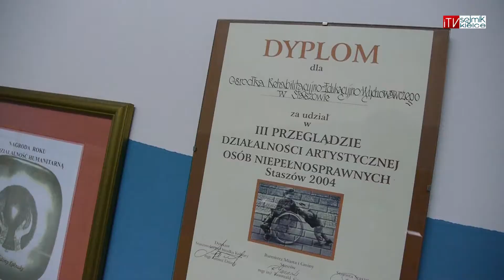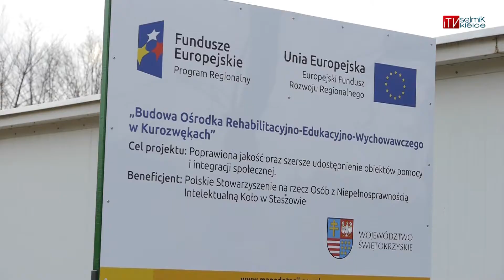W Staszowie powstanie Środowiskowy Dom Samopomocy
W Staszowie funkcjonuje Ośrodek Rehabilitacyjno-Edukacyjno-Wychowawczy dla dzieci. Na potrzeby osób niepełnosprawnych intelektualnie, po wieku edukacyjnym powstanie Środowiskowy Dom Samopomocy. Placówka zostanie wybudowana w Kurozwękach, gdzie odbyło się uroczyste wbicie łopaty pod inwestycje.